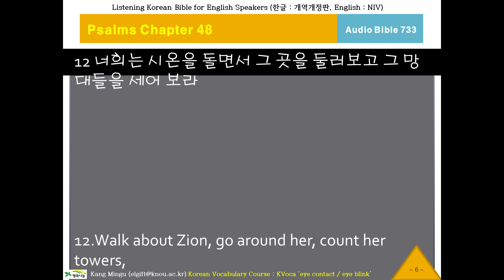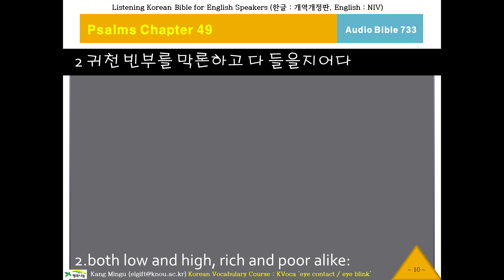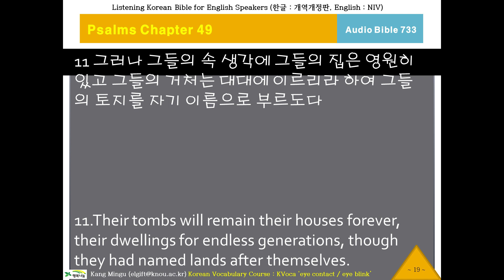케이바이블 733, 한국어 성경 듣기, Audio Bible, K-Bible, Psalms Chapter 48 Verse 7 시편48편7절부터, 오디오 성경, 영한성경 비교